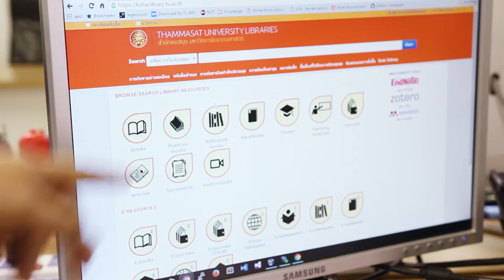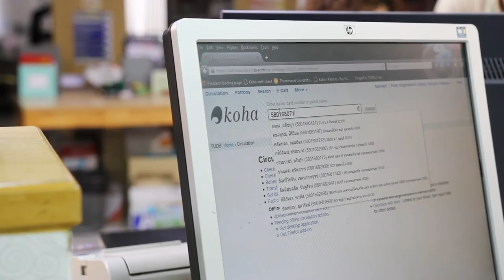พลังวิทย์ คิดเพื่อคนไทย ตอน Koha ระบบห้องสมุดอัตโนมัติ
เคยสงสัยกันไหมว่า ห้องสมุดที่มีหนังสือเป็นพันเป็นหมื่นให้บริการ บริหารจัดการกันอย่างไร ปกติแล้วจะใช้ระบบบริหารห้องสมุดอัตโนมัติในการบริหารจัดการ แต่เป็นระบบจากต่างประเทศที่มีราคาแพงและมีข้อจำกัดในการปรับแต่งระบบให้เข้ากับระบบห้องสมุดในบ้านเรา

อุทยานวิทยาศาสตร์ / สวทช. สนับสนุนธุรกิจบริษัท ปันสาร เอเชีย จำกัด หนึ่งในบริษัทเอกชนในอุทยานวิทยาศาสตร์ประเทศไทย ซึ่งเป็นบริษัท Social Business ด้านระบบห้องสมุดและระบบการเรียนออนไลน์ได้พัฒนา Koha ระบบห้องสมุดอัตโนมัติแบบบูรณาการขึ้น เพื่อใช้ในการบริหารจัดการระบบห้องสมุดในประเทศไทย

จุดเด่นของ Koha คือ เป็นระบบเปิดที่เกิดจาก การพัฒนาร่วมกันของนักพัฒนาซอฟต์แวร์ และห้องสมุดทั่วโลก จึงมีฟังก์ชันงานต่างๆ ครบถ้วน ทัดเทียมกับระบบจากต่างประเทศ และที่สำคัญ มีราคาที่ประหยัดกว่าถึง 50 เปอร์เซ็นต์ Koha ตอบสนองระบบห้องสมุดของประเทศไทยได้ ไม่ว่าจะเป็นห้องสมุดขนาดใหญ่หรือเล็ก ระบบมีความทันสมัย ใช้งานง่าย ได้มาตรฐาน สามารถปรับให้ตรงตามความต้องการของห้องสมุดแต่ละแห่ง หรือนำข้อมูลในระบบไปประยุกต์ใช้ได้อย่างอิสระ